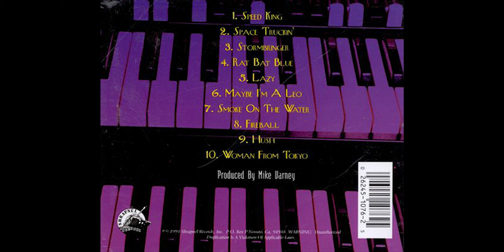Smoke On The Water - A Tribute (Full Album)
Rare Deep Purple cover album from '94

Jens Johansson - Keyboards
Todd Jensen - Bass
Deen Castronovo - Drums
Russ Parish - Rhythm Guitar (except where noted)

1. Speed King - 00:00
Lead Vocals - Kelly Keeling
All Guitars - Yngwie Malmsteen

2. Space Truckin' - 04:30
Lead Vocals - Kip Winger
Lead Guitar - Tony MacAlpine

3. Stormbringer - 09:20
All Vocals - Glenn Hughes
Lead Guitar - John Norum

4. Rat Bat Blue - 13:40
Lead Vocals & Guitar - Richie Kotzen

5. Lazy - 18:40
Lead Vocals - Joe Lynn Turner
All Guitars - Yngwie Malmsteen (except intro - Russ Parish)

6. Maybe I'm a Leo - 23:55
All Vocals & Lead Guitar - Paul Gilbert

7. Smoke On The Water - 28:55
All Vocals - Robert Mason
All Guitars - Russ Parrish

8. Fireball - 33:50
Lead Vocals - Don Dokken
Lead Guitar - Reb Beach

9. Hush - 37:20
All Vocals - Jeff Scott Soto
Additional Rhythm Guitar & Fills - Mike Varney

10. Woman From Tokyo - 41:20
Lead Vocals - Tony Harnell
Lead Guitar - Vinnie Moore

1994 Shrapnel Records
Produced by Mike Varney